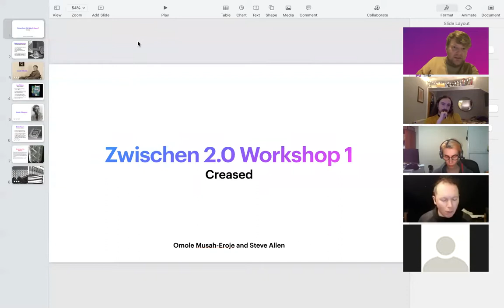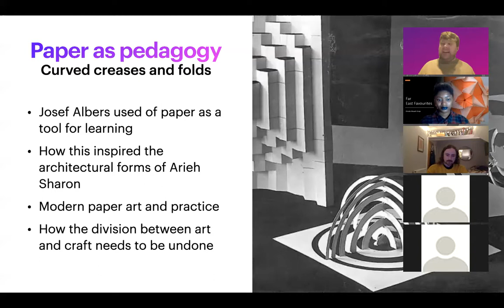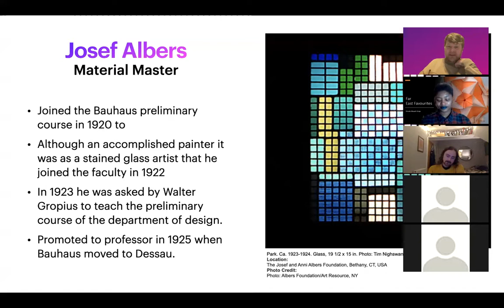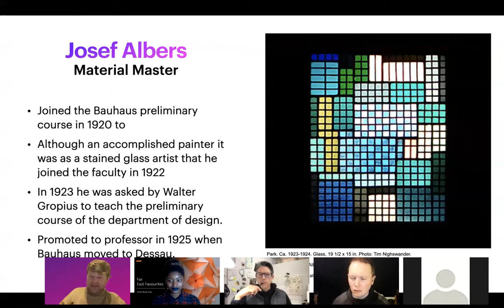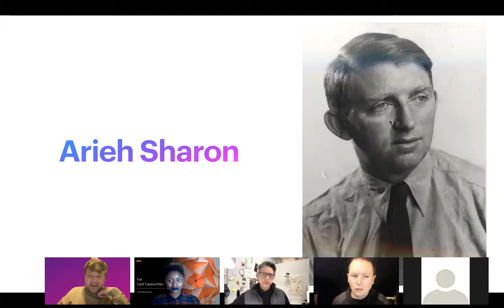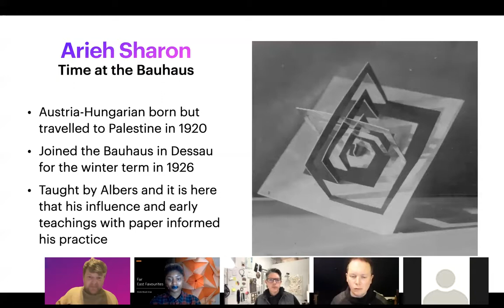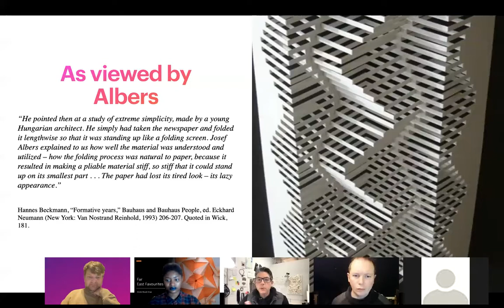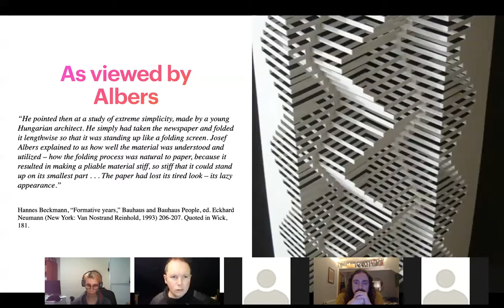Zwischen 2.0 Workshop 1: Creased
Steve Allen and Omole Musah-Eroje discuss paper as a pedagogical tool, the division between craft and art and the works of Josef Albers and Arieh Sharon.